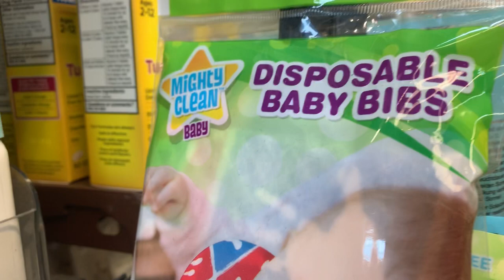DISPOSABLE BABY BIBS ARE FURTHER EXPLOITIVE AFTER PARENTS REPRODUCE WHICH CAUSES ENVIRONMENTAL RUIN